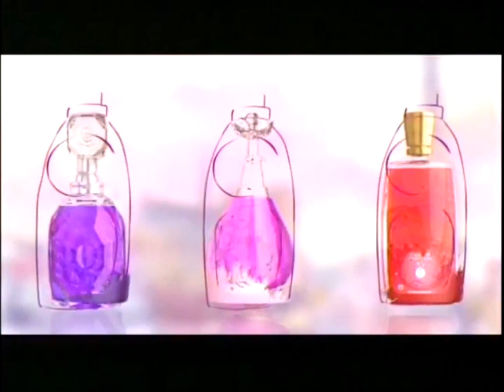Downy Perfume Collection "Real Perfume" 30s - Philippines, 2013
Source : Eat Bulaga!